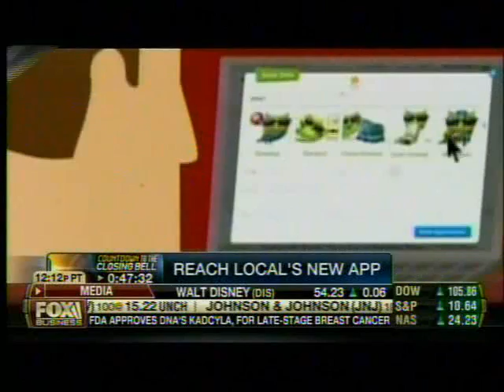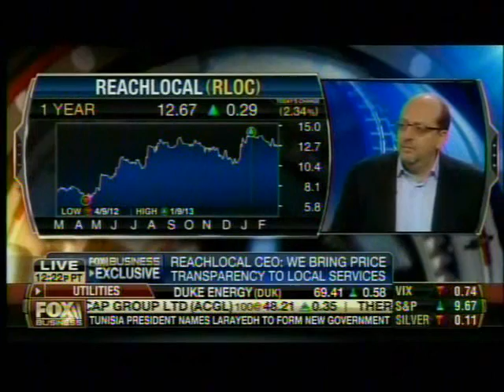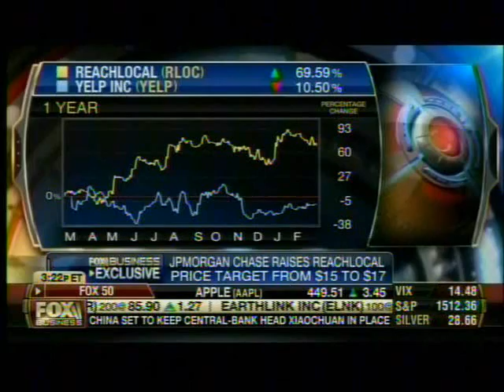Fox Business Interview with ReachLocal CEO Zorik Gordon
In this interview on Countdown to the Closing Bell on Fox Business Network, ReachLocal CEO Zorik Gordon discusses our new local commerce service ClubLocal and the future of booking and buying local services. Gordon explains how with the ClubLocal app, consumers can connect with local service merchants like plumbers, see transparent pricing, and book and buy online.